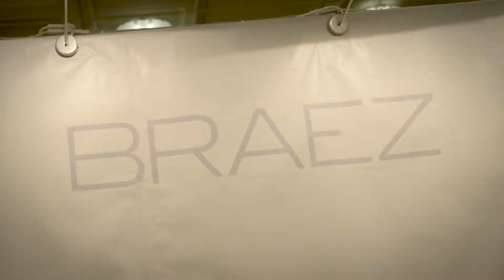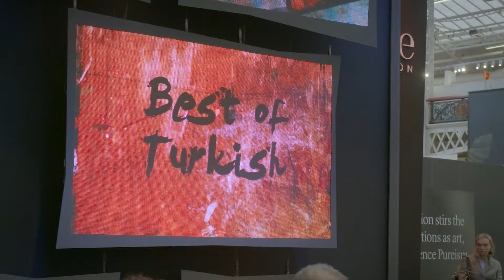Inspiring Fashion from Istanbul @ Pure London 2016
Discover the potential of Turkey including new brands, new opportunnities, Istanbul Fashion week, and hear more about the new Turkish Trade centre all at Pure London.